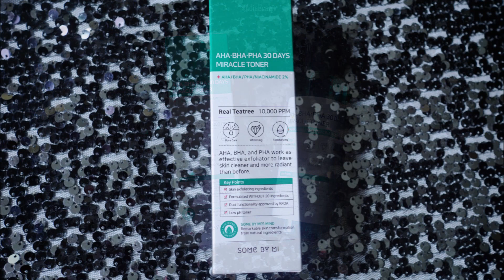SOME BY MI Miracle Toner review.